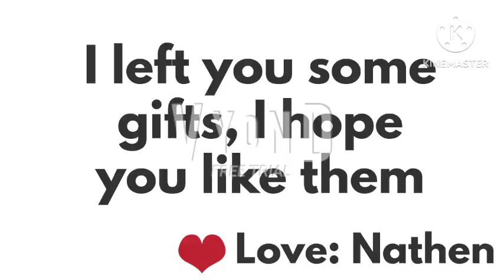Leah's Stalker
After the New years party, Jon's brother Nathen began to stalk Leah. Leah was traumatized when Nathen was stalking her around everywhere she's go